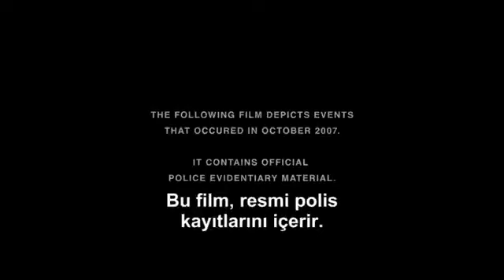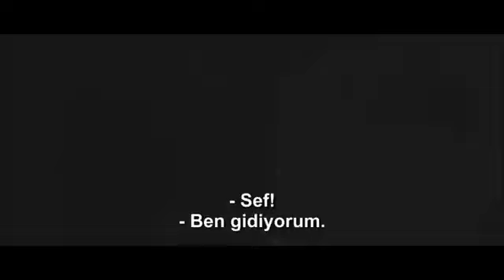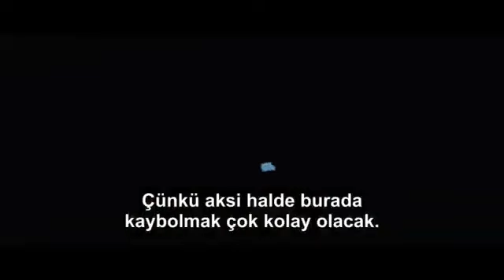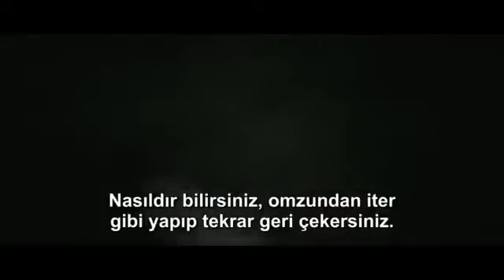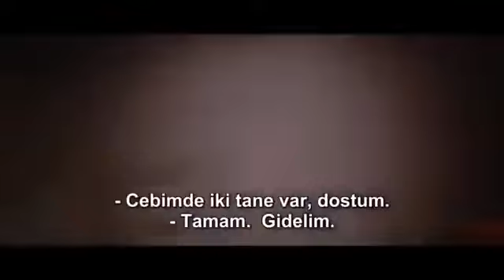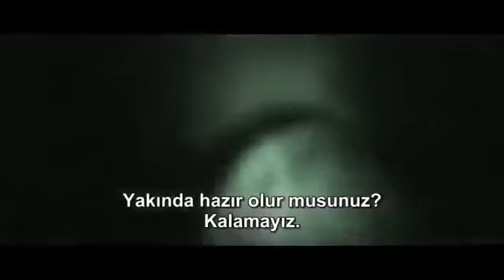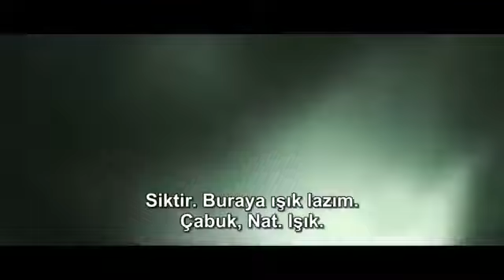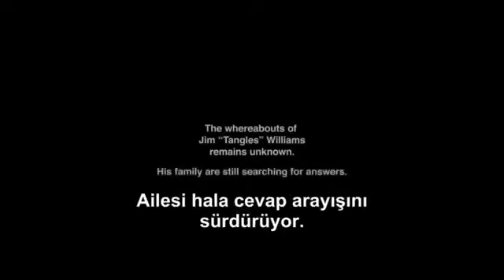GİZEMLİ TÜNEL [Korku Film izle Türkçe Dublaj] 2024 Yeni Korku Tam Filmler İzle [Korku Film İzle] New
korku film türkçe dublaj izle,
manifest korku film türkçe dublaj izle,
korku seansı 1 full izle türkçe dublaj jet film,
film izle türkçe dublaj 2023 korku,
film izle türkçe dublaj korku gerilim,
film izle korku gerilim aksiyon türkçe dublaj,
korku film izle türkçe dublaj tek parça,
korku kapanı 6 full izle türkçe dublaj jet film,
korku kapanı 5 full izle türkçe dublaj jet film,
bilim kurgu korku film izle türkçe dublaj tek parça,
korku filmi izle türkçe dublaj tek parça,
korku filmi izle türkçe dublaj cin,
korku gerilim filmleri türkçe dublaj full izle hd,
korku gerilim filmleri türkçe dublaj izle hd tek parça,
korku filmleri izle türkçe dublaj full izle hd tek parça,
korku filmi izle türkçe dublaj dabbe 7,
deniz kızı korku filmi türkçe dublaj izle,
diriliş korku filmi türkçe dublaj izle,
hd film izle türkçe dublaj tek parça korku,
hd film izle türkçe dublaj tek parça korku filmi,
korku kapanı 8 türkçe dublaj full izle hd jet film,
korku kapanı full izle türkçe dublaj jet film,
film izle türkçe dublaj korku filmi,
korku seansı 2 full izle türkçe dublaj jet film,
korku kapanı 4 türkçe dublaj full izle hd jet film,
korku kapanı 6 türkçe dublaj full izle hd jet film,
full hd film izle türkçe dublaj tek parça korku,
korku filmleri türkçe dublaj izle hd tek parça,
korku filmi türkçe dublaj full hd izle,
korku gerılım fılm ızle turkce dublaj ızle,
korku filmi izle türkçe dublaj ıt,
korku filmler türkçe dublaj,

iblis korku filmi türkçe dublaj izle,
ilk korku filmi türkçe dublaj izle,
korku film izle türkçe dublaj izle,

korku filmleri turkce dublaj j full izle,
korku seansı full izle türkçe dublaj jet film,
korku kapanı 7 türkçe dublaj izle jet film,
korku kapanı 3 türkçe dublaj izle jet film,
korku seansı 3 full izle türkçe dublaj jet film,
kore korku filmleri türkçe dublaj izle,